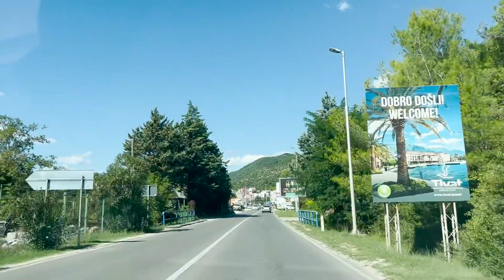Pravljenje vina 2022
proces pravljenja vina, septembar 2022

vinarija TABAČINA